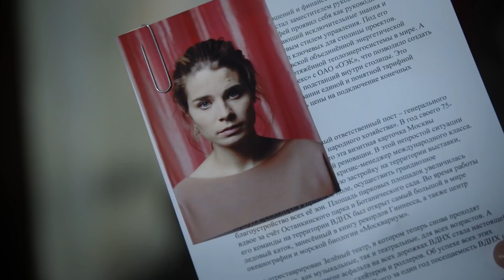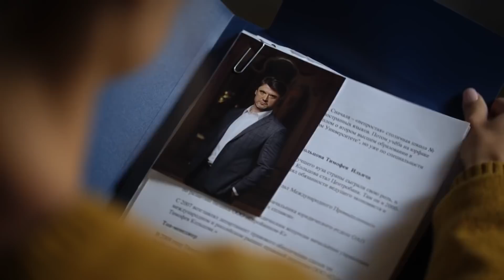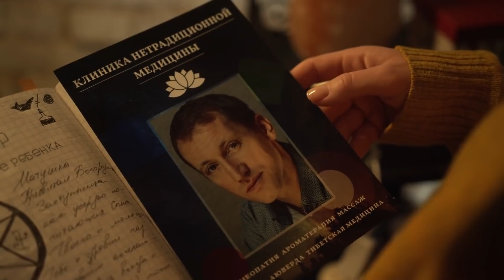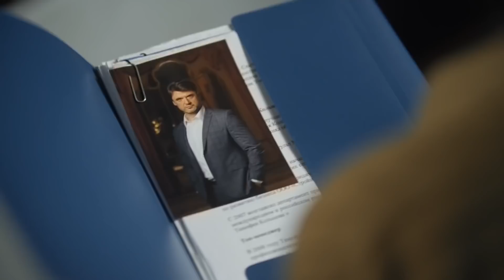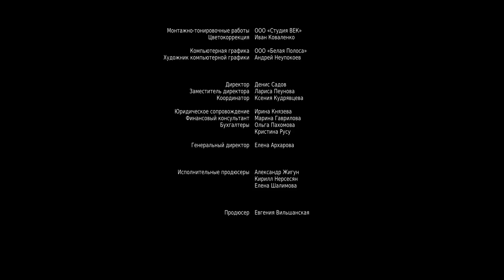Персональный ангел. 1 Серия. Криминальная Мелодрама. Лучшие Сериалы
По роману Татьяны Устиновой.

Предвыборный штаб олигарха Тимофея Кольцова в панике: шеф почему-то принял решение поручить разработку предвыборной кампании никому не известной молодой девице, Кате Солнцевой. Что ему взбрело в голову? Никто не знает, и сама Катя тоже. Задание ей совсем не нравится. Кольцов – личность одиозная: мрачный, угрюмый, не умеющий говорить с людьми, слишком богатый и слишком самоуверенный. А с другой стороны – он обещает разобраться с экологическими проблемами, которые просто душат город. И все знают: если Кольцов обещал – он сделает. Скрепя сердце, Катерина начинает работать. Её предупреждают: не лезь в его прошлое, оставь в покое его тайны… Но ей кажется, что она должна знать всё. Вскоре она пожалеет о том, что заглянула в те уголки его жизни, которые до сих пор оставались в глубокой тени…